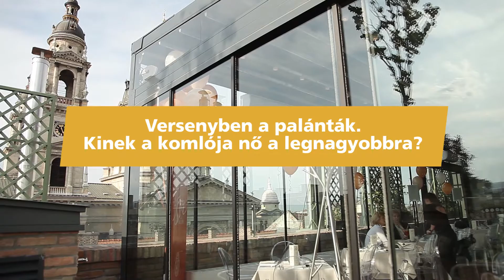Humulus lupulus? - Versenyben a komló palánták.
Puska Anna ás Tamás, a kocsma.blog.hu szerzőpárosa, a múlt évi Sör mi több Médiadíj nyertesei, elsőként kapták kézhez a 2016-os szezonnyitó ünnepségünkön a kis komló palántájukat. Lesz Puska Komló, nyerni fognak? ;D